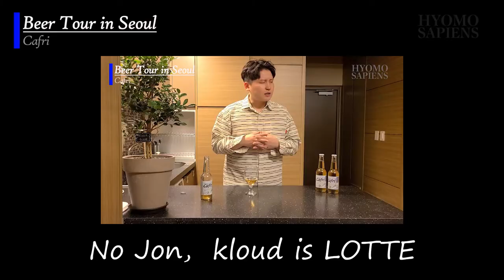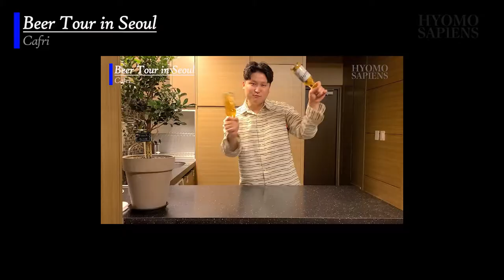Let's do the Zumba with Cafri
Beer Corona faces the most difficult times in brewery industry at this very moment and on, here's my offer of alternative choice of the beer!
Cafri, the Korean Corona beer from Mexican brewery